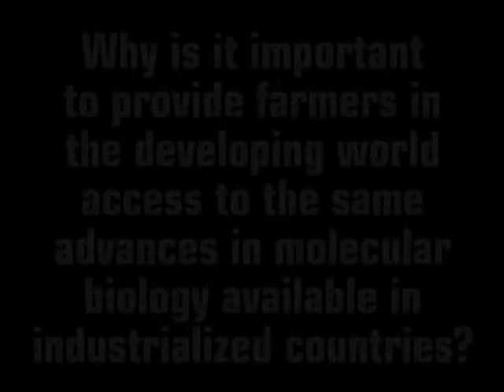Technology in Developing Countries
Charles Pick, Business Development Manager of DNA Landmarks, talks about why it's important to provide farmers in the developing world access to the same advances in molecular biology available in industrialized countries.